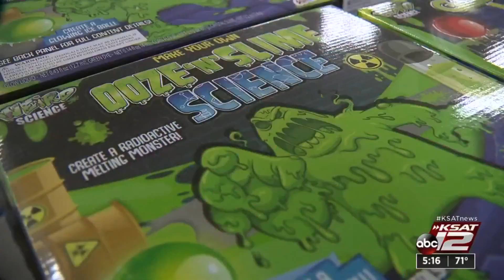Elf Louise Project to bring gifts, joy to nearly 5,800 families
Santa may have his reindeer, but Elf Louise has more than 5,000 volunteers to drive the annual holiday program that provides toys and gifts to area children.